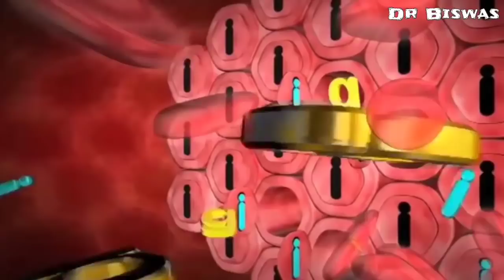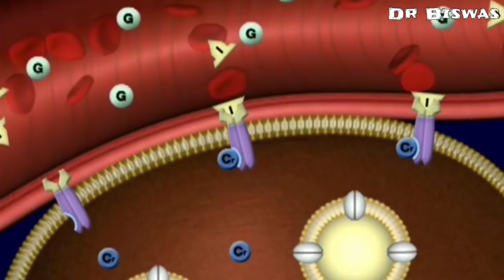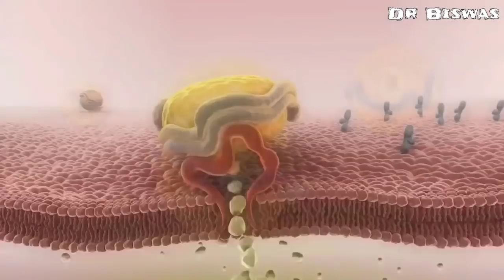Blood sugar control এ মুরগীর মাংস vs মসুর ডাল । Dr Biswas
Blood sugar control এ মুরগীর মাংস ভালো না মসুর ডাল ভালো ? Chicken vs Lentil in Diabetes control

High Blood sugar এ আপনার কাছে best option কি ? মুরগীর মাংস ? না মসুর ডাল ? আসুন ৬ টি প্যারামিটারে বিশ্লেষন করে দেখা যাক ডায়াবেটিস রোগীর খাদ্যতালিকায় কে আগে থাকবে ?

Blood sugar control এর ১ম শর্ত Low Glycemic index ও Low Glycemic load :
মুরগীর মাংসের Glycemic index ও Glycemic load শূন্য । মসুর ডালের Glycemic index ২৫ থেকে ৪০ – Glycemic index ৩ থেকে ১০ । মুরগীর মাংস খেলে blood sugar বাড়বে না – ডায়াবেটিস নিয়ন্ত্রণে মুরগীর মাংস এক ধাপ এগিয়ে থাকল । ডায়াবেটিস কমানোর উপায়ের ১ম শর্তে মুরগীর মাংস জিতে গেল ।

Blood sugar control এর ২য় শর্ত High Fiber :
মুরগীর মাংসে কোন ফাইবার থাকে না – ১০০ গ্রাম মসুর ডালে ফাইবার থাকে ১০.৭ গ্রাম । মসুর ডালের ফাইবার  Blood sugar level বাড়তে দেবে না – Diabetes control এ এগিয়ে থাকবে । ডায়াবেটিস রোগীর খাদ্যতালিকার ২য় শর্তে মসুর ডাল জিতে গেল ।

Blood sugar control এর ৩য় শর্ত Low calories :
১০০ গ্রাম মুরগির মাংসে শক্তি পাবেন ১৫৭ ক্যালরি – মসুর ডালে ৩৫২ ক্যালরি । মুরগীর মাংস আপনার ওজনের দিকে বেশি খেয়াল রাখবে – ডায়াবেটিস নিয়ন্ত্রনে এগিয়ে থাকবে । ডায়াবেটিস কমানোর উপায়ের ৩য় শর্তে মুরগীর মাংস জিতে গেল ।

Blood sugar control এর ৪র্থ শর্ত Low sodium :
১০০ গ্রাম মুরগীর মাংসে সোডিয়াম থাকে ৪৭ মিলিগ্রাম – মসুর ডালে সোডিয়াম থাকে ৬ মিলিগ্রাম – মানে মসুর ডাল ব্লাড প্রেসারের দিকে বেশি নজর দিয়ে Diabetes control এ এগিয়ে থাকবে । ডায়াবেটিস রোগীর খাদ্যতালিকার ৪র্থ শর্তে মসুর ডাল জিতে গেল ।

Blood sugar control এর ৫ম শর্ত High Vitamin C ও Antioxidant :
মুরগীর মাংসে ভিটামিন সি ও antioxidant থাকে না । ১০০ গ্রাম মসুর ডালে ভিটামিন সি থাকে ৪.৫ মিলিগ্রাম – Antioxidant এ ঠাসা থাকে । Diabetes induced oxidative stress কমিয়ে মসুর ডাল ডায়াবেটিস নিয়ন্ত্রণে এক ধাপ এগিয়ে ঠাকবে । ডায়াবেটিস কমানোর উপায়ের ৫ম শর্তে মসুর ডাল জিতে গেল ।

Blood sugar control এর ৬ষ্ঠ শর্ত Low saturated fat :
১০০ গ্রাম মুরগীর মাংসে স্যাচুরেটেড ফ্যাট থাকে ১ গ্রামের বেশি – কোলেস্টেরল ৭৫ মিলিগ্রাম । মসুর ডালে স্যাচুরেটেড ফ্যাট ০.২ গ্রাম – কোলেস্টেরল থাকে না । মসুর ডাল কোলেস্টেরল নিয়ন্ত্রণ করে ডায়াবেটিস নিয়ন্ত্রণে এক ধাপ এগিয়ে থাকবে । ডায়াবেটিস রোগীর খাদ্যতালিকার ৬ষ্ঠ শর্তে মসুর ডাল জিতে গেল ।

৬ টি প্যারামিটারে বিশ্লেষন করে দেখা যাচ্ছে মুরগীর মাংস ৬ এ পাচ্ছে  ২  - মসুর ডাল ৬ এ পাচ্ছে ৪ । ডায়াবেটিস কমানোর খাবার হিসাবে মসুর ডাল মুরগীর মাংস থেকে এগিয়ে থাকবে ।

ভিডিওটি ভালো লাগলে like করুন – খারাপ লাগলেব dislike করুন – প্রশ্ন থাকলে কমেন্ট করুন – আপনার যেকোন feedback ই মূল্যবান ।

Dr Biswas